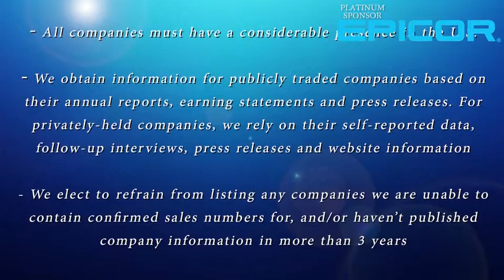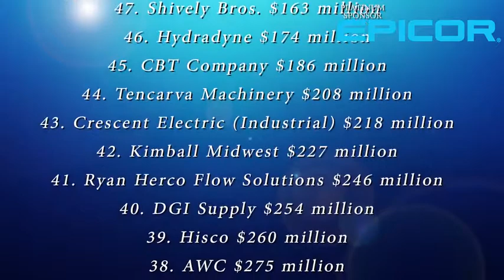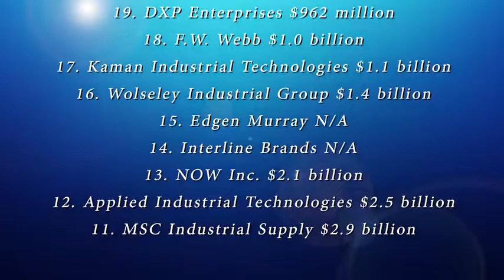ID's 2017 Big 50 - Part 2 #30-11